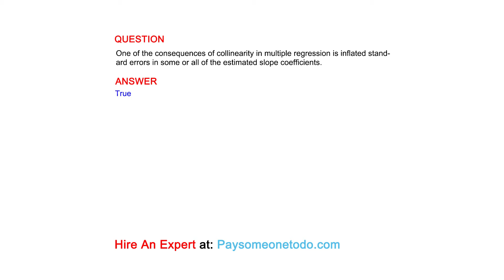One of the consequences of collinearity in multiple regression is inflated standard errors...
QUESTION
One of the consequences of collinearity in multiple regression is inflated standard errors in some or all of the estimated slope coefficients.